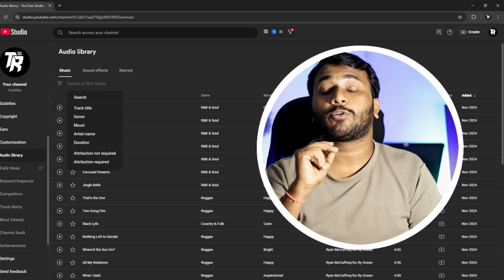Music use karne se channel monetize hoga? Koi Bhi Music / Songs Use Karne Se Kya Hoga?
Callme4@techriko

Techriko
Tech riko
टेक रिको